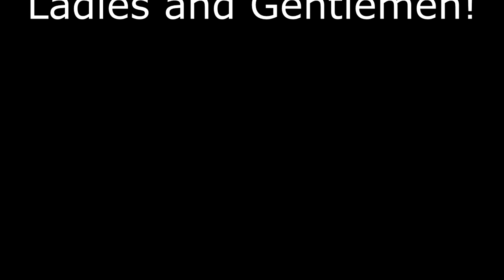ASSASSIN BATTLEGROUND???? New Blood Moon Gamemode!!!!!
Hey what is going on ladies and gentlemen, its ya boy Shogun Arcade back with some new content regarding the new gamemode that will be released soon. The new gamemode is built for assassins and for some reason Pantheon is in there but we will go along with it :D.